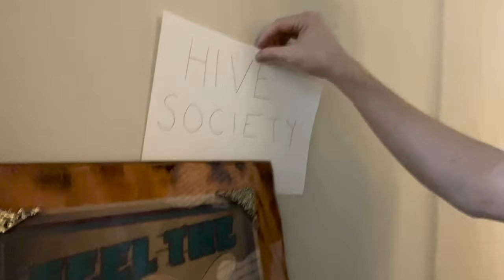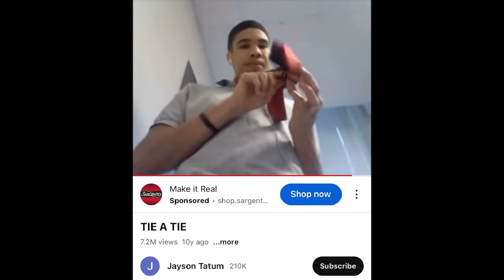Charlotte Hornets Ownership Town Hall 2023 (with UUELTE)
Behind the scenes as a sort of part owner of the Charlotte Hornets NBA franchise.

Thank you to my business partners Gabe Plotkin and Rick Schnall for their investment into our team's future.